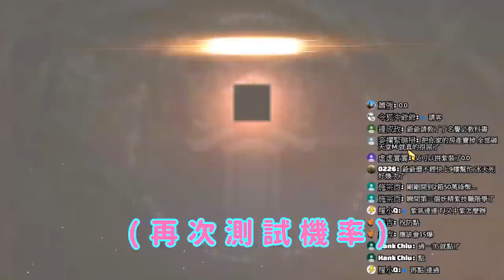◤天堂M精華◢ 紫裝GET！仇笑丁退出賭壇，竟然變成名譽幣大師！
下方好康~
① 『DingDing's藍鑽便利屋㊣』 購買請填google表單▼▼

② 『天堂M兌換』 官方功能教學(網頁下方有序號兌換連結)：

還在用傳統機器人記王嗎? 來試試更便利的DC語音王表吧～
「睿智的蔔特」Discord 打王機器人
→→→現在加入送14天試用←←←